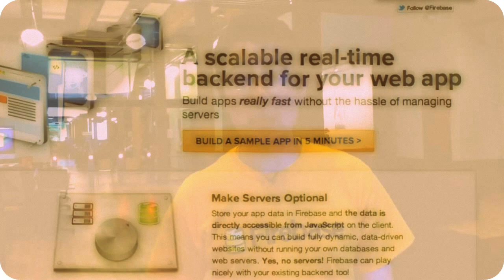FireBase at AngelHack - Interview with James Tamplin, March 3rd 2012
Interview with James Tamplin at the AngelHack held in San Francisco, CA in March 2012.

Firebase is a realtime backend solution for applications requiring low-latency interactivity.  Building real-time apps has been expensive and difficult to implement, a problem which Firebase addresses.

Servers Optional:
App data can be stored in Firebase and is accessible from JavaScript on the client. Dynamic, data-driven websites can be built without running in-house databases and web servers. Firebase can be integrated with existing backend as well.

Real-Time Apps:
Real-time is hard. Apps written with Firebase will respond to data changes as they occur enabling low-latency interactivity.

Development Time:
Interactive apps can be created with HTML and JavaScript without servers or server code, simplifying code that needs to be developed.